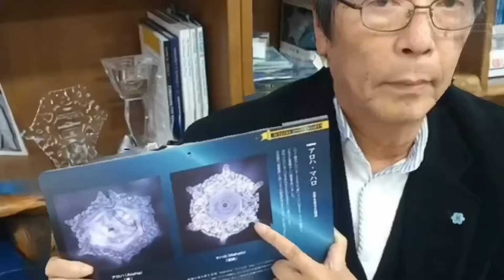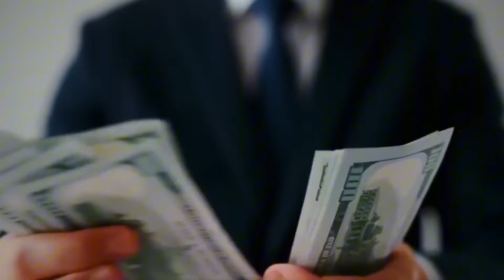"BUNU BUGÜN TUZLA YAPIN VE TÜM FİNANSAL SORUNLARINIZ SONSUZA KADAR YOK OLACAK" | ÇEKİM YASASI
Teşekkür ederim!